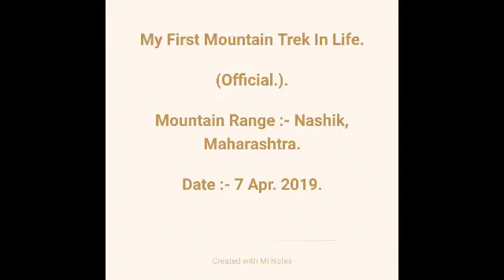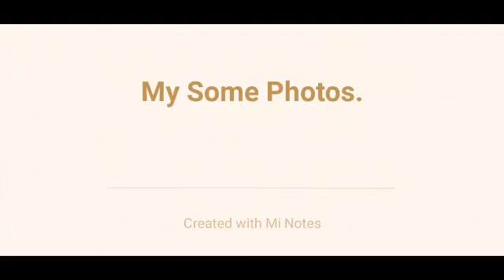My First Mountain Trek In Life. (Official.). Mountain Range :- Nashik, Maharashtra.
Today We Are Going To Discuss About My First Mountain Trek In Life. (Official.).

This Trek Is Done When My Father Is Busy In His Audition Of KBC Marathi In Bhujbal Knowledge City.

Mountain Range :- Nashik, Maharashtra.

Trek Date :- 7 Apr. 2019.